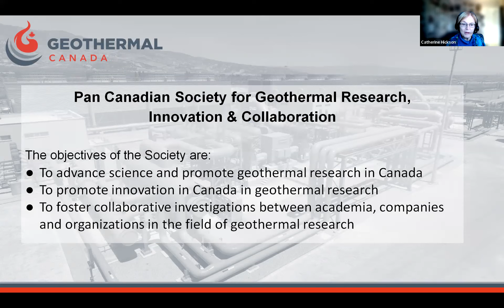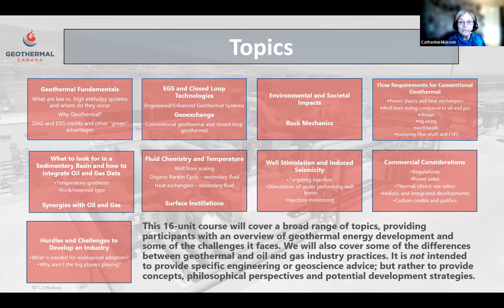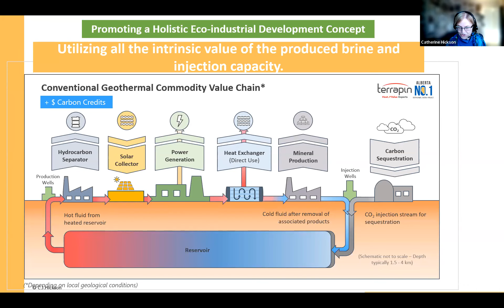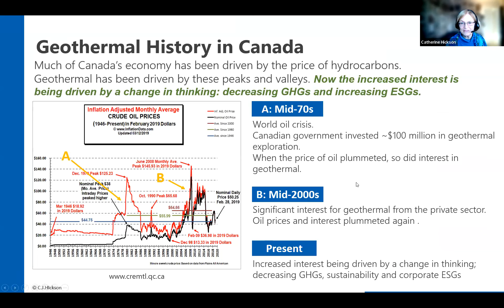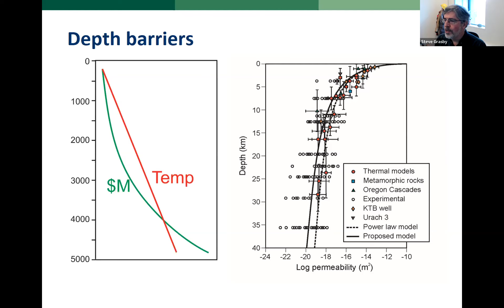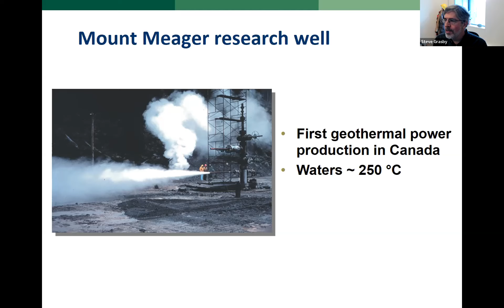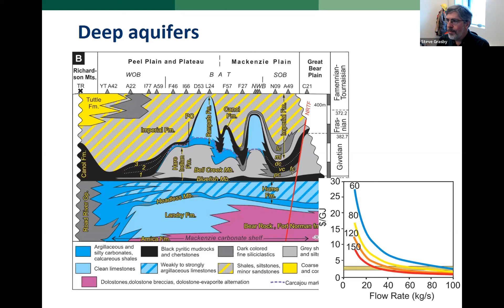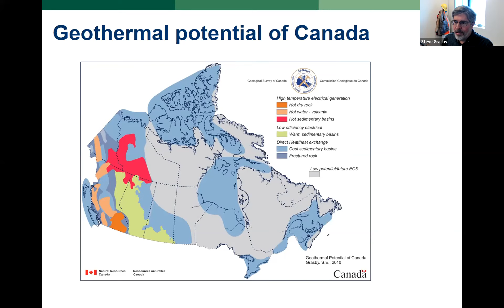Geothermal Essentials - Moving Geothermal Forward in Canada - Introduction Webinar - Dec 8, 2021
Learn about Geothermal Canada by watching this first lecture from the series: Geothermal Essentials - Moving Geothermal Forward In Canada. This is a series of webinar lectures from 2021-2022 provided to members of Geothermal Canada. These lectures feature experts in geology and related fields, and contain valuable information and insights into the world of geothermal study, development, technology, innovation, and more. To date there have been 30 such webinars that have taken place and have been made available to our members on-demand. Gain access to all of these lectures by becoming a member of Geothermal Canada today at geothermalcanada.org

This webinar lecture features the following speakers:

Dr. Catherine Hickson

Catherine Hickson is a geologist and senior executive who has been involved in the geothermal industry for more than 40 years.  Starting as a student running temperature logs in gradient wells, she then went on to finish her PhD at UBC investigating the Wells Gray Clearwater volcanic field and its potential for geothermal energy. She then became a research scientist with the Geological Survey of Canada (GSC) and was head of its Cordilleran Office in Vancouver for seven years. While at the GSC she continued working on projects that tied together geothermal energy and volcanology.  In 2008 she left the GSC to join a pure play geothermal company as VP Exploration.  Since then, she has been working globally on projects in over 14 countries overseeing all facets of the industry - from green field exploration projects to reservoir modelling and injection strategies, to raising funds for development companies. She joined Geothermal Canada (then the Canadian Geothermal Association) in 1981 and has continued to participate in the association for the past 40 years, serving several stints as President. She currently serves as its Vice president.  Catherine is CEO of Alberta No. 1 and Chief Geoscientist for Terrapin Geothermics, she is also President of Tuya Terra Geo Corp maintaining a global geothermal practice.

Dr. Steve Grasby

Dr. Grasby received a Ph.D. in Geochemistry from University of Calgary in 1997. He has worked on regional groundwater studies in the Canadian Prairies and in British Columbia, including climate change impacts of regional water supply. He has also conducted extensive studies on thermal and mineral springs in western and northern Canada. He is lead author of the 2011 GSC publication, "Geothermal Energy Resource Potential of Canada"

Geothermal Canada is a not-for-profit organization committed to advancing science and promoting geothermal research and development in Canada.
Serving Canada's geothermal community by stimulating technology transfer, knowledge exchange, and information transmission, it seeks to promote innovation in Canada in the field of geothermal research. Through fostering collaborative investigations in academia, companies, and organizations, innovation in the field of geothermal research will be supported and disseminated beyond the research community.